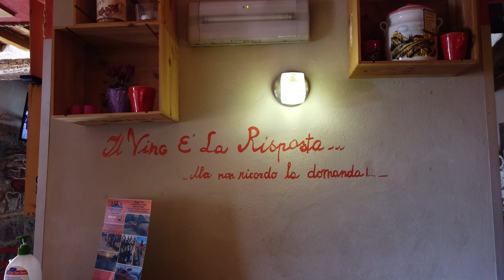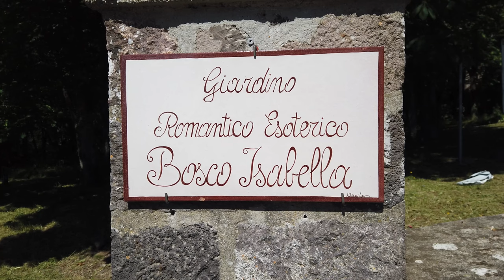ALLA SCOPERTA DI RADICOFANI (SI) - NERD IN SPALLA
Un viaggio alla scoperta di Radicofani, il paese fortificato della Val d'Orcia dove sono passati tutti i personaggi più famosi della storia, e che ha dato i natali a un personaggio che era a metà tra Robin Hood e Inigo Montoya!

Il nostro soggiorno a Radicofani è stato allietato da una cena e un pranzo all'osteria 'Al... tocco', che consigliamo a tutti!

Ringraziamo anche il signor Fausto Cecconi, ospite gentilissimo e fonte di quasi tutte le informazioni storiche che trovate in questo video. Se vi interessa sentire dalla sua voce racconti più seri su Radicofani, vi consigliamo questo video:

E come sempre, se già non lo fate, seguiteci sui nostri canali!